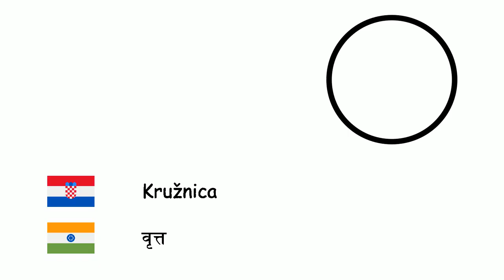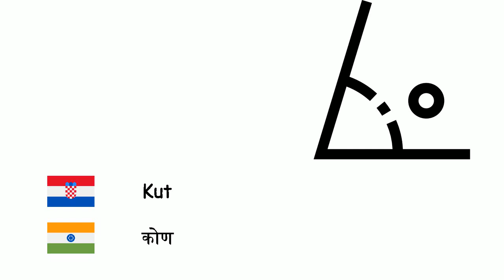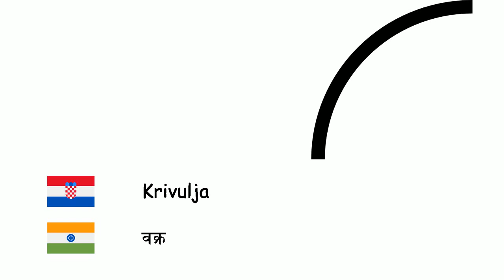Geometrija (Hindski jezik) (hr-hi)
Fone TV
hr-hi-10
ज्यामिति (हिन्दी)
Kružnica - वृत्त
Pravokutnik - आयत
Kvadrat - वर्गाकार
Piramida - पिरैमिड
Trokut - त्रिभुज
Valjak - बेलन
Peterokut - पंचभुज
Paralelogram - समान्तर चतुर्भुज
Kut - कोण
Kocka - घन
Prizma - प्रिज्म
Radius - त्रिज्या
Promjer - व्यास
Pravac - सरल रेखा
Točka - बिंदु
Sfera - गोला
Površina - क्षेत्रफल
Pi - पाई
Obujam - आयतन
Krivulja - वक्र
Simetrija - सममिति
Mnogokut - बहुभुज